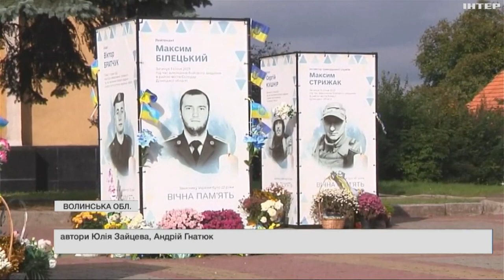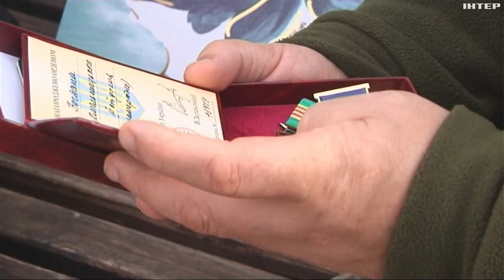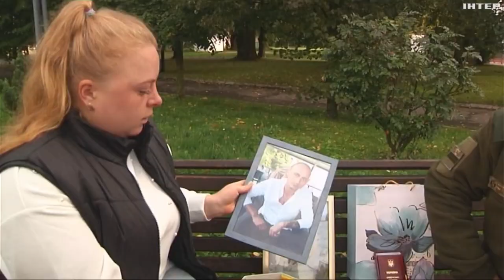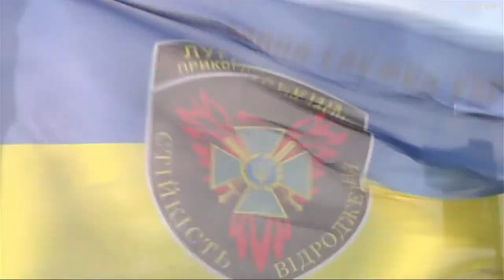Став першим на Волині прикордонником, удостоєним звання Герой України посмертно: історія воїна